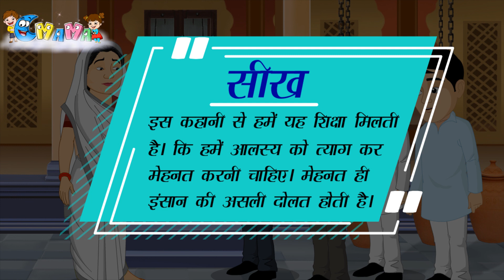Khajane Ki Khoj | खजाने की खोज | Hindi Story For Kids | Animated By Chanda Mama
Hello Friends,
This story teaches us that we should work hard by abandoning laziness, because hard work is the real wealth of a person.

Its a moral story for kids.
Chanda Mama Channel
Chanda Mama Channel